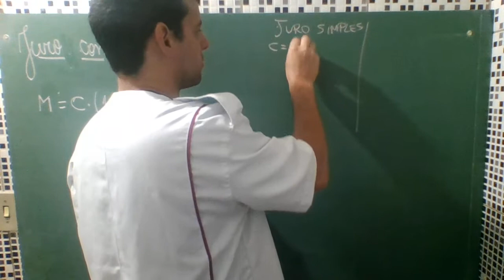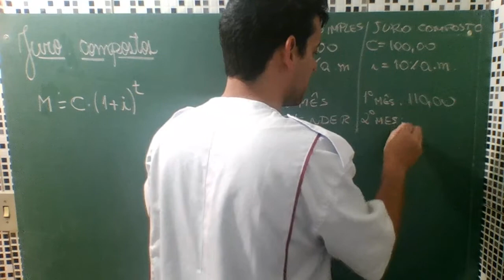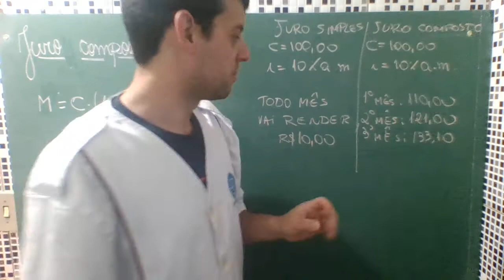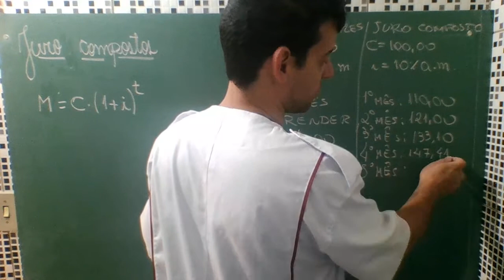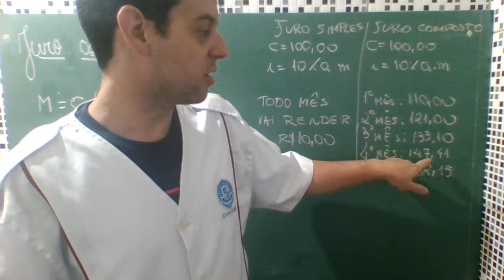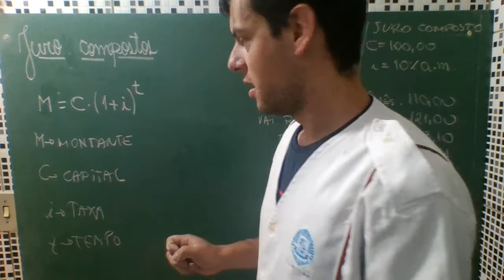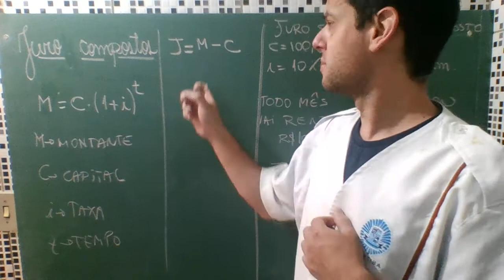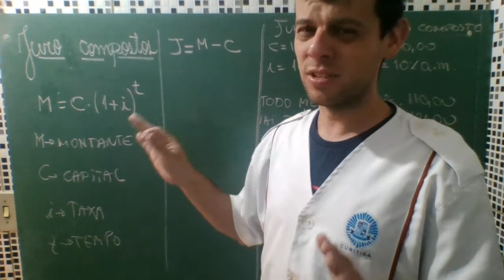Matemática ( Meta 30 - 1 série - aula 1)